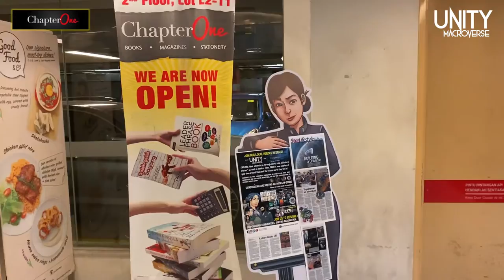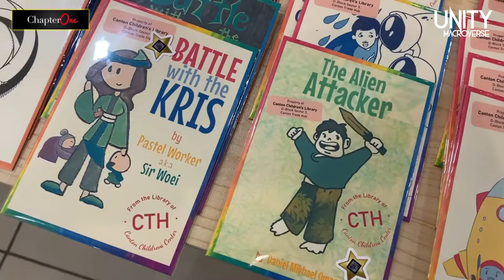Unity Macroverse @ Chapter One Bookstore, Petaling Jaya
We are extremely pleased to announce our collaboration with Chapter One Bookstore at Jaya Shopping Centre, Petaling Jaya!

With this collaboration with one of the book retailers most supportive of local authors and their creations, we welcome Chapter One as a key Unity Macroverse community member in bringing the Unity Macroverse closer to everyone!

Nearly all of our titles are available at Chapter One, including Micro and Mini Stories, Graphic Novels/Comics, and a "Chapter One Exclusive Standard Edition" of our Short Stories range which are more affordably priced! Now available 7 days a week!

As we are now going through challenging times together - we are mindful of everyone's health and safety, and have planned a line-up of exciting community events and activities to be hosted at Chapter One as soon as we possibly can. In the mean time, please stay safe and take care!

Anyway if you do have an "itch" to explore what the Unity Macroverse has to offer, do drop by Chapter One if you're in the vicinity! Please do adhere to the SOPs and safety regulations :)

to know more.